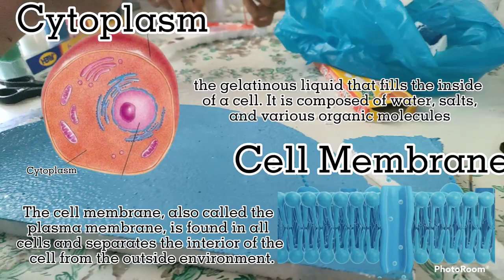General Biology (Cell Model) Stem 11 Democritus